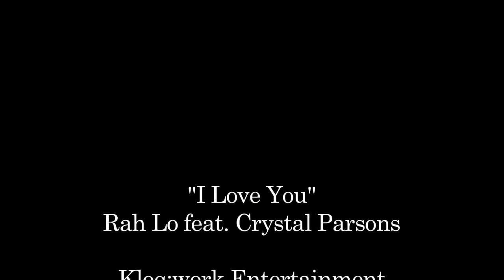I Love You - Rah Low feat. Crystal Parsons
Song: I Love You
Artist: Rah Low Ft. Crystal Parsons
Lead Model: Zenobia Willis
Directed/Edited By: 518Films

This is the second upload of the video. the last had 112,000 views before it was blocked by YouTube.